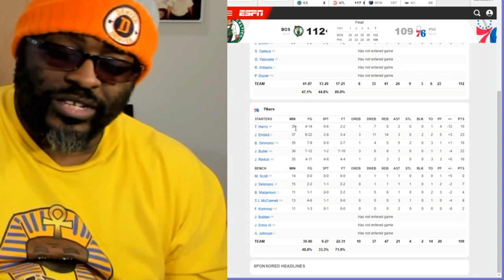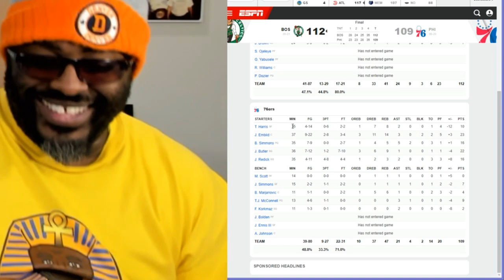Basketball American News - Sixers just cant beat the Celtics